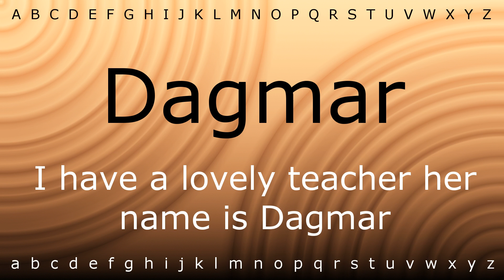How to say 'Dagmar' with Zira.mp4